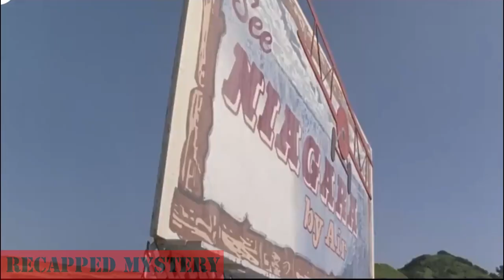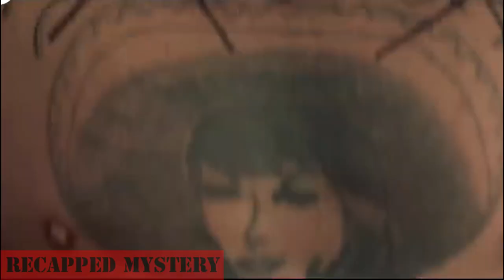"Sick Boy" Has Been Living In A Sterilized Bubble For 18 Years.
A man who is born without an immune system begins life in a physical bubble. When he discovers that the girl he loves is due to marry, he constructs a portable bubble to reach her.